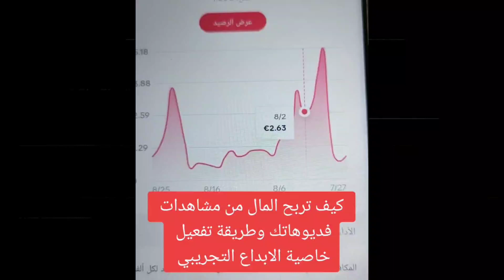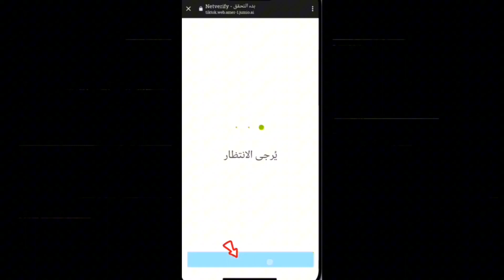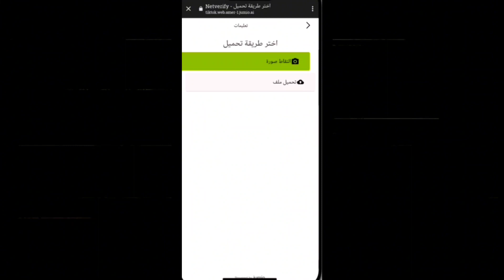الربح من التيك توك عن طريق المشاهدات كامل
الربح من مشاهدات تيك توك
كيف اربح من تيك توك
كيف اريح من مشاهدات التيك توك
الربح من تيك توك تركيا
الربح من تيك توك
الربح من تيك توك عبر الاعلانات
الربح من تيك تووك جديد
طريقة الربح من تيك توك
طريقة الربح من التيك توك
ربح المال من التيك توك
ربح الفلوس من التيك توك